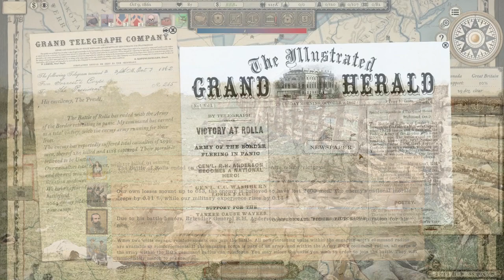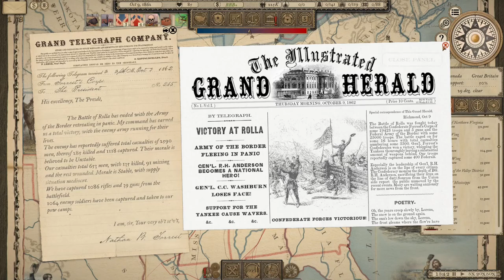Washburn Comes Back for Seconds - GT:CW Rebel Spring 62' Ep. 23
Check out the A.O.M. Channel

Welcome to the A.O.M Mod!
This mod aims to improve the base game in every single way possible, but also to make it more authentic and realistic to the actual war. AOM is currently in its early stages of our ambitions to make this the ultimate mod for GT:TCW.

Current Features:
Complete Rebalance of the Game's Systems
Our own custom campaign scenarios (Currently 2 Brand New Scenarios)
New National Break/Surrender Limit (set at 10 instead of 25)
New National Morale values, for a longer and more realistic war
New Spring & Summer 61' Scenarios
New Ship Names for every class (USN, CSN)
New Regular Army System (Currently Union & CSA only in Summer 61' Campaign)
New custom battleflags (Divisional & Corps numbers and much more)
Over 250+ new officers with 160+ new portraits
Concealment/Line of Sight Rework (WIP)
Building Rebalancing (Construction Speed, Upkeep and Costs)
Economy Overhaul (WIP)
Intelligence Rework
Readiness Overhaul
Recruitment Overhaul
Terrain effects Overhaul (Cover, fatigue, cohesion and concealment values)
Battle Overhaul, pretty much the entire tactical aspect has been reworked in terms of morale, cohesion, fatigue, experience gain, accuracy, artillery, casualty ratios and so on
Battle AI Overhaul, improve the AI as much as we can
Campaign AI Overhaul, improving the AI as much as we can
Sickness and Attrition Rework
Revamped Weapon System, almost all weapons have had their range, accuracy and firepower modified for a more realistic and escalating conflict
Perk Overhaul, all perks have been re-worked (more balanced, less arcady)
AI implements Army Corps system much faster and more realistically
Redone project costs
Many other re-balancing tweaks
Unofficial Bugfixes

Planned Features:
Custom Installer & Launcher
Updated 62', 63', 64' scenarios
Updated Historical Battles (More accurate information)
Our own custom historical battles
A total of 500+ officers with coloured portraits

Currently the mod has 251 officers and 163 portraits.
The full list can be found in the zip file.

0.649r10 download link: compatible with latest release version (1.1015) of the game
0.649r14 download link: compatible with devpatch v. (1.1107) of the game

Chapters:
00:00 Introduction
00:15 Recap
10:15 OCT Monthly
23:36 Battle of Rolla
25:27 Tactical map and Strategy
27:23 Federals Sighted
29:28 Main Attack Begins
38:28 Rolling Up federal Flank
48:29 Federal Withdrawal
48:22 Post Battle
58:12 Ootro